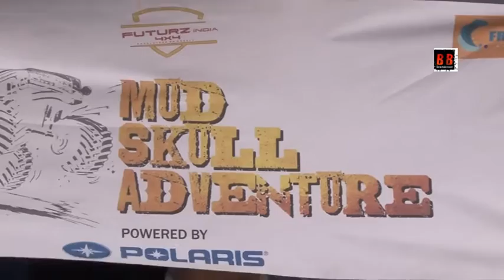SahilKhan Shoots for India's 1st Hot Bikini Models Beach Show in Goa